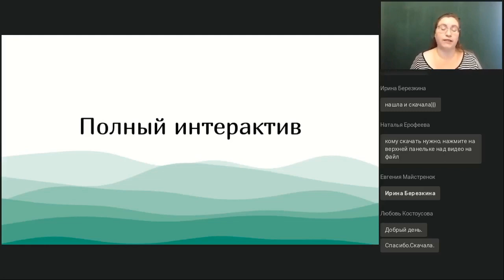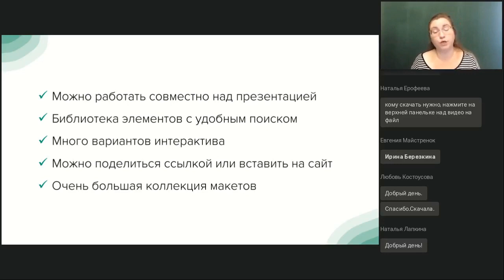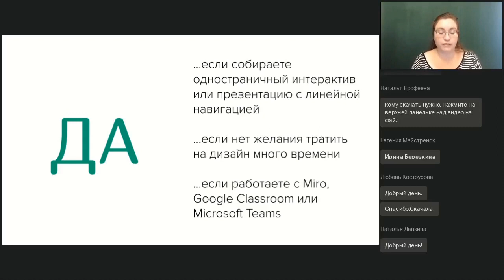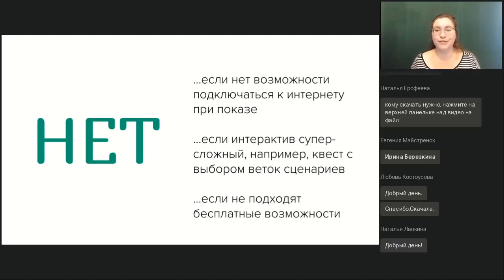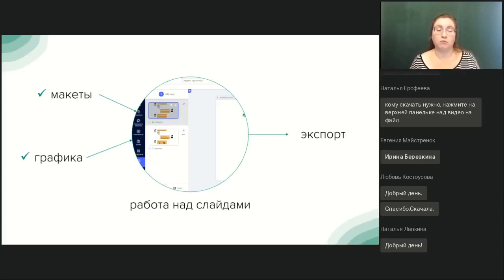GENIALLY — интерактивный сервис для создания презентаций